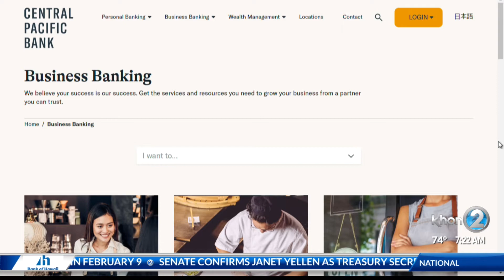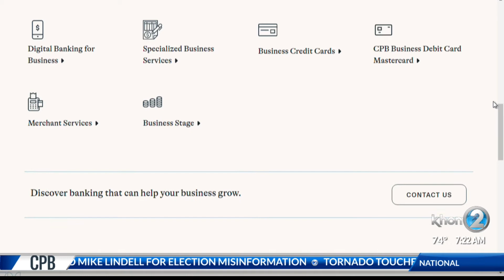CPB Susan Utsugi 1/26